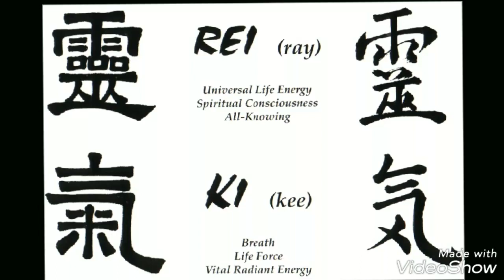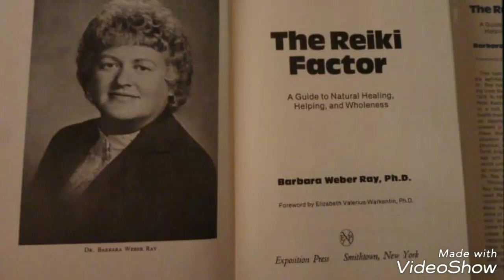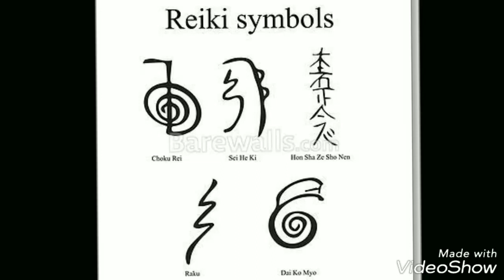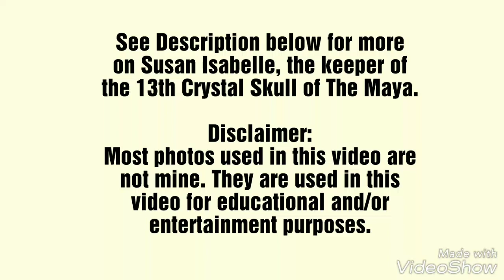Reiki, The Untold Truths. Mikao Usui's Original Teachings Were Manipulated! Hawayo Takata Story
Reiki, the untold and unknown truths of Mikao Usui's original teachings and practices were manipulated. Hawayo Takata. Story told by Susan Isabelle.
Everything you need to know about Reiki. How to do Reiki the right way!
Hawayo Takata was not a big fan of Westerners, and she got her revenge on the teachings that have been passed down. Also includes story of Barbara Weber Ray and Color Reiki.
Is reiki dangerous if not done properly, can it be a form of protection? Susan speaks about the third eye and how to be connected and full of light. Susan is a Reiki Master Teacher. She had one of the largest Reiki Center and was a teacher of thousands of people before understanding what reiki really was. Rei means universal, Ki means energy. Meaning universal (all) energy (light). She speaks about doing reiki and becoming a channel for drawing in this universal energy, as well as explaining and describing how a reiki attunement works and how to protect yourself and draw energy from the source of universal energy instead of from creator. Teachings from the original reiki master teachers. The origin and history of Reiki.

For more on Susan Isabelle you can visit her